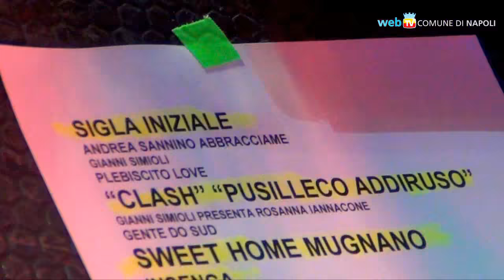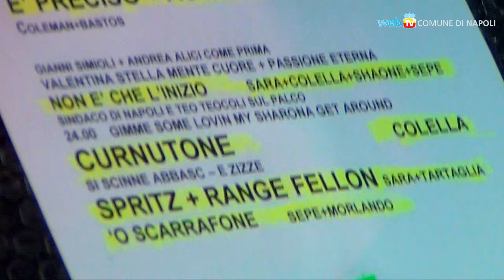E' solo l'inizio! Capodanno 2018 in piazza del Plebiscito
Prima notte dell'anno: gli auguri ai napoletani dal palco della festa di piazza del Plebiscito.